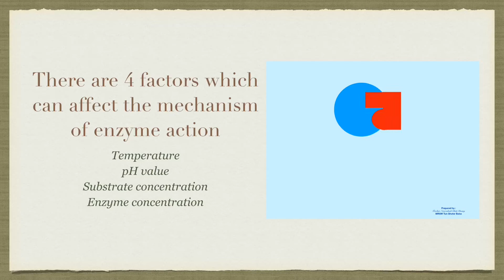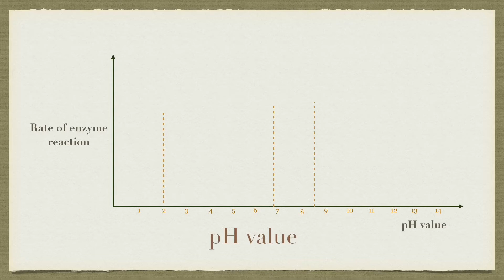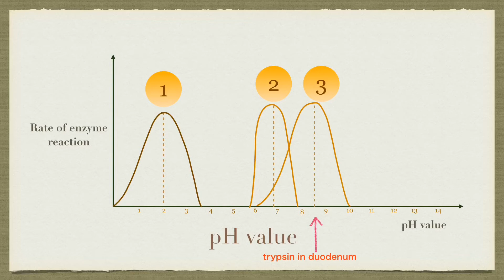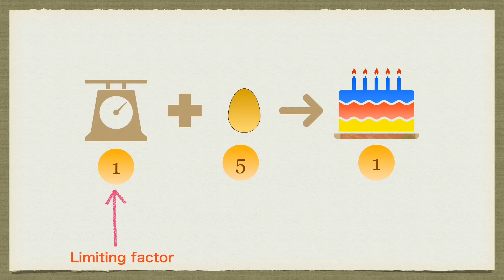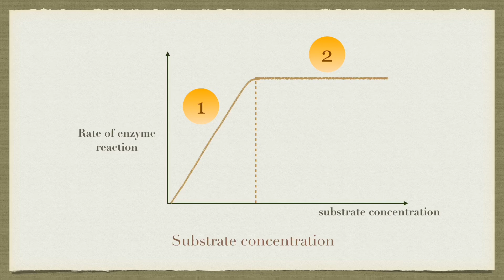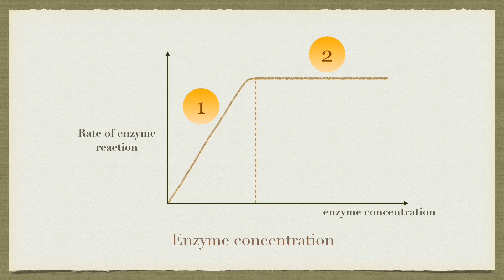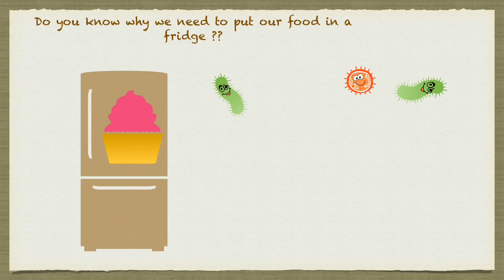Factors that affect the rate of enzyme activity - Explaining the graph involved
This video is about all factors that affect the rate of enzyme reaction.There are 4 factors which affect the rate of enzyme activity which are temperature, pH value, enzyme concentration and substrate concentration. If the factor is at the optimum value, the rate of enzyme activity will be maximum.